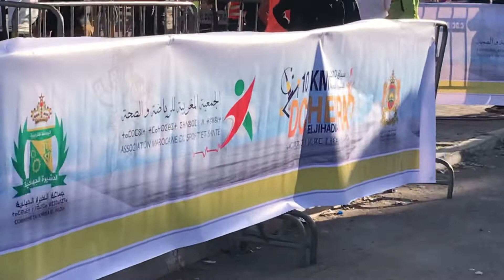إستعدادات لانطلقت 10 km الدشيرة الجهادية الدورة الثانية 2020 /01/12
إستعدادات لانطلقت 10 km الدشيرة الجهادية الدورة الثانية 2020 /01/12 Dcheira run 🏃 10 kn second tour